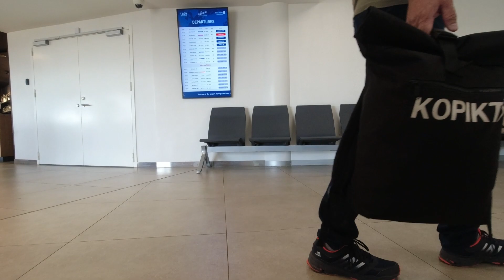Turkey, Senza Garden Holiday Club hotel, Pamukkale